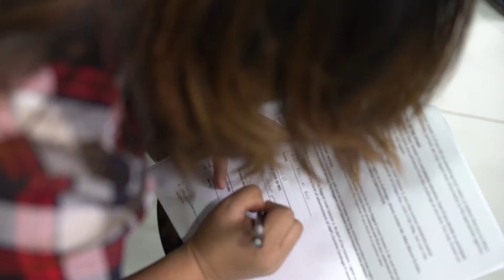IAMWorldwide The Biggest Loser Season 2